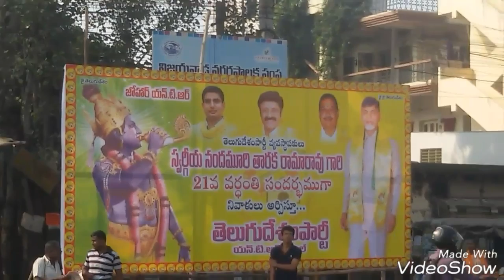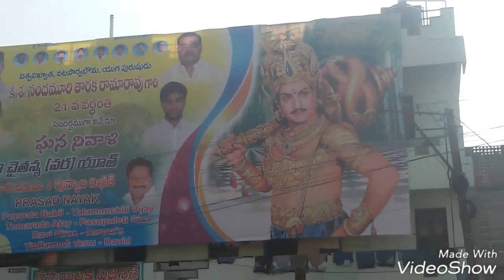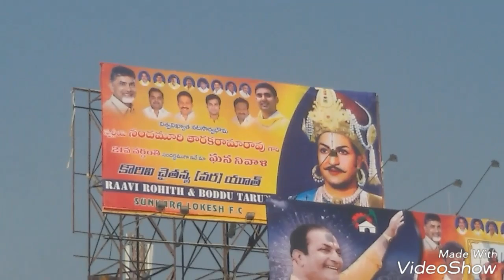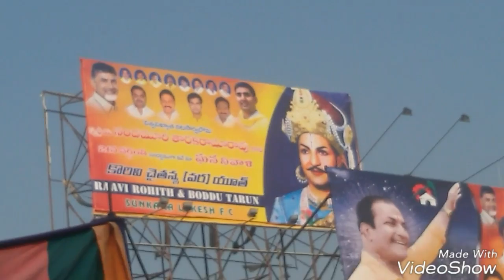N.T.R VARDANTHI Celebrations in Vijayawada | AndhraPradesh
Nandamuri Taraka Rama Rao (28 May 1923 – 18 January 1996), popularly known as NTR, was an Indian actor, filmmaker and politician who served as Chief Minister